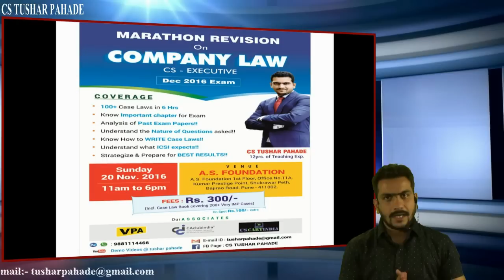Pune Seminar - Company Law Case Law Special Class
Friends
Pune & Delhi will witness me, taking a Revolutionizing Case Law Batch on Company Law !!
Please go through with this video, why should you join this batch !!!